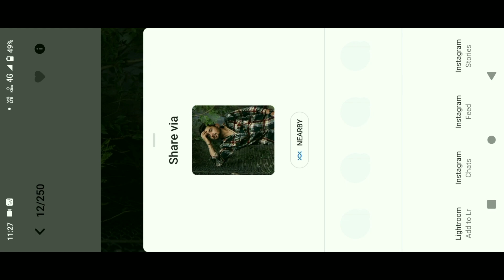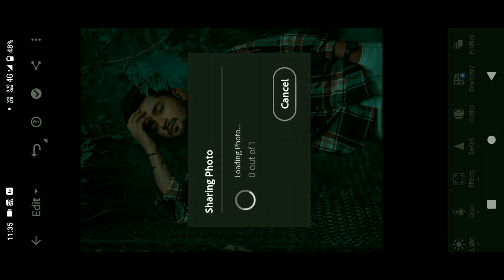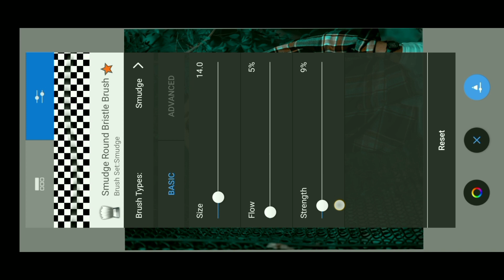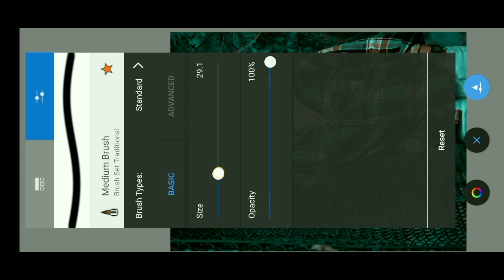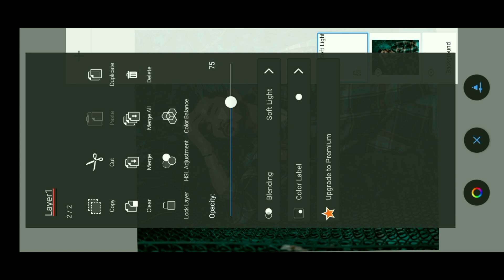HDR FACE SMOOTH SKIN WHITEING PHOTO EDITING. HOW TO MAKE HDR FACE SMOOTH PHOTO EDITING.. 😱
दोस्तों सबसे पहले तो आप लोग मेरे channel पे न्यू है तो channel को subscribe कर ले | तो दोस्तो मैं आज आप लोगो के लिए न्यू वीडियो लाया हु जो Retouching कैसे करे । at fafson

This video is about that How to, full Details about picsart tools, how to use picsart tools, PicsArt best real cb editing, How to edit like cb edits in PicsArt

PicsArt,

PicsArt magical eyes effect, PicsArt Stardust effect, make white face in PicsArt, hide pimples in PicsArt, clean face in PicsArt,

PicsArt eyes editing, make smart face in PicsArt,

PicsArt smart face editing, PicsArt awesome dp editing,

PicsArt cb editing tutorial, PicsArt best cb editing tutorial,

Snapseed Editing Snapseed photo editing toolwiz photo editing toolwiz editing

Photo ko Gora Kaise Banaye | Picsart me photo White face Kaise Karel step by step PicsArt
how to make skin white | Clean face | Hide pimples Make smart face I editing in Picsart | Picsart editing tutoriall All Tips Step By Step | Mobile Retouch Editing Tutorial | best editing tutorial | New Stylish Editing Clear face Straight Hair Style Stylish Look IPicsArt Photo Manipulation| Face Smooth Photo Editing Tutorial Step by Step In Hindi | How to Whiten or Lighten Skin in Picart | Change Face Color From Dark to White Tutoriall PicsArt Skin Retouching Tutorial | Advanced Tricks | How to make a Smart Face in PicsArt | How to Get White Face Skin in Outdoor Photo in Picart in Urdu Hindi | How To Face & Skin Smudge Glowing in Using Picsart PicsArt Photo Editing White Face | Background Change Manipulation Editing | Picart Tutorial How to Retouch Skin Flawlessly with Frequency

Separation